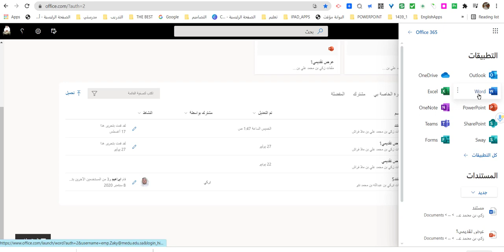سؤال حاسوبي للتفكير